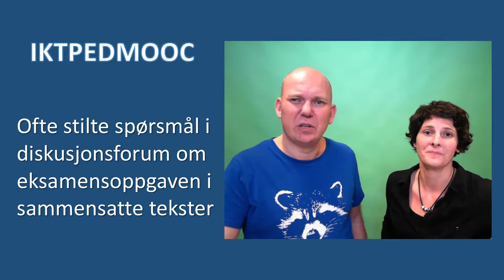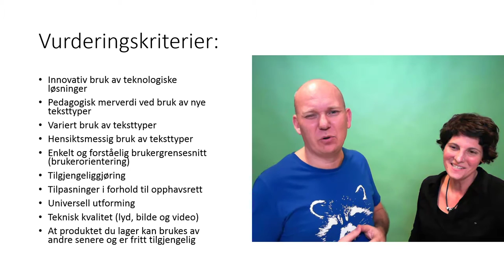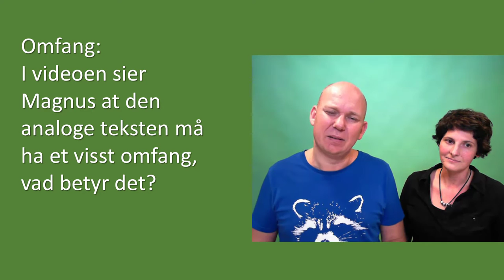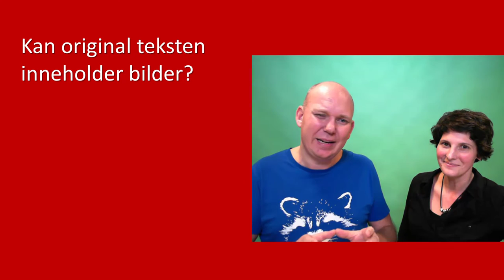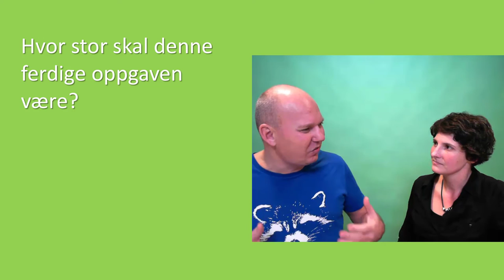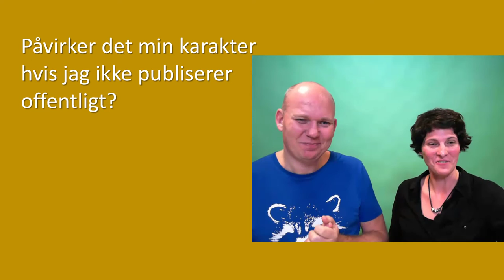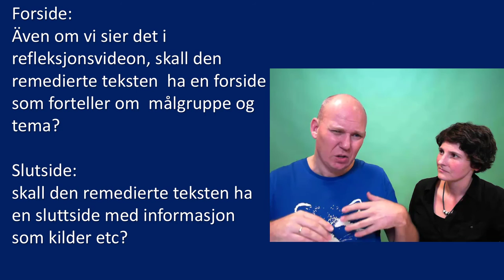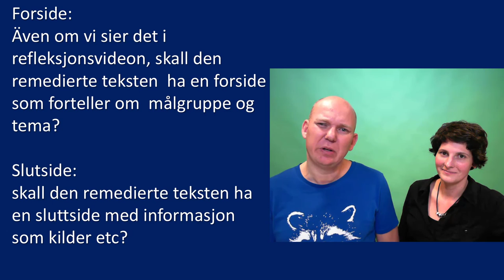Spørsmål til oppgave i Sammensatte Tekster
Detter er en video der vi prøver å svare på spørsmål stilt i diskusjonsforum knyttet til eksamensoppgaven i Sammensatte Tekster på IKTPEDMOOC ved Høgskolen i Østfold.